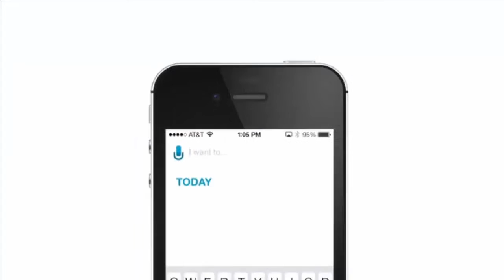Happy Mother's Day! Happy Other' Mother's Day 2019